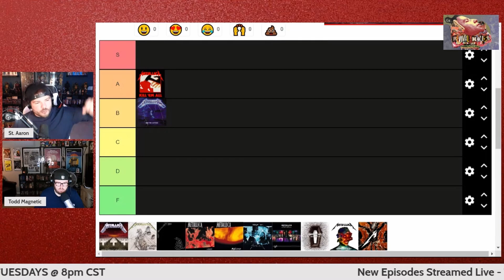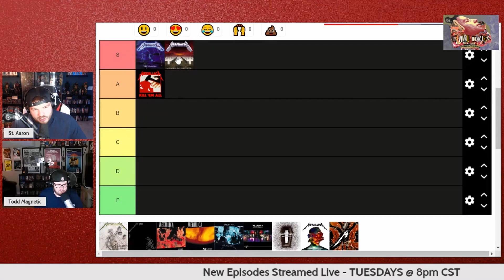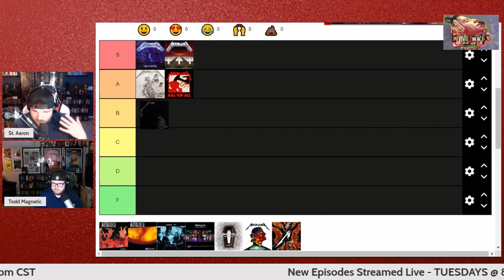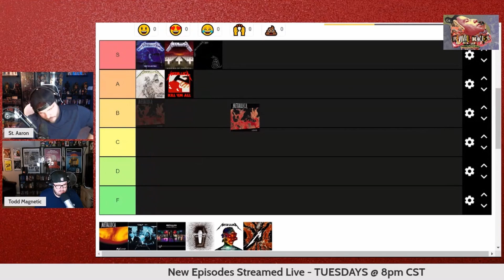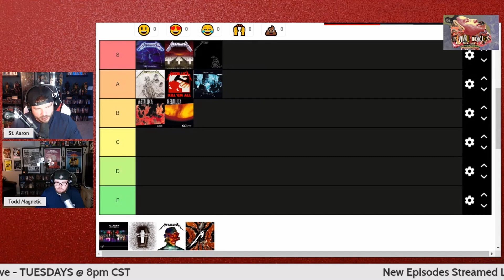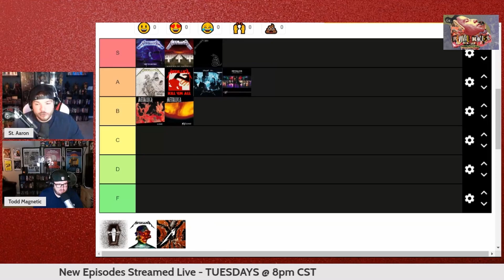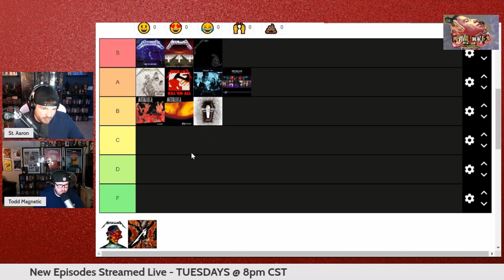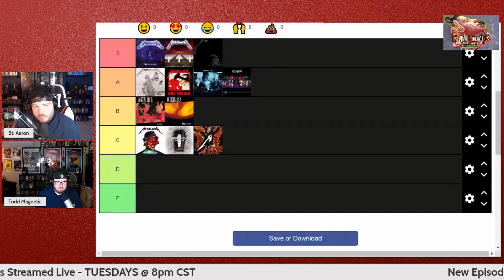Metallica Tier List | Video Rot #17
Please help spread the word and leave us ratings and reviews on itunes, Google Play, Stitcher, and YouTube! Also, follow the Official Revival House feed for all of our shows in one place.